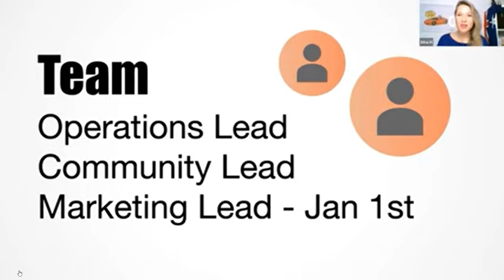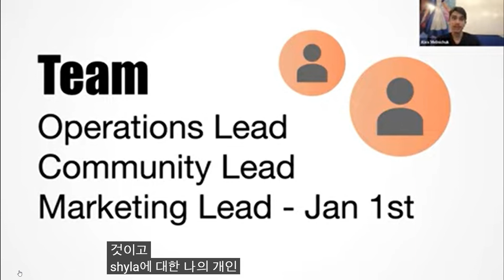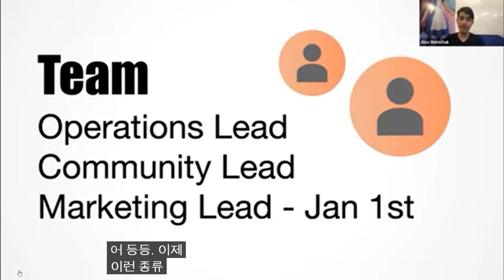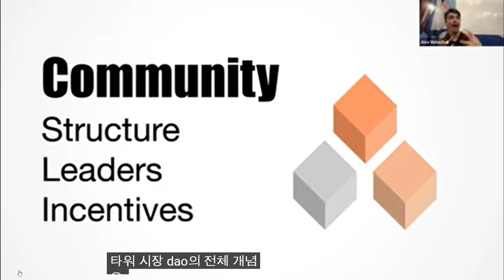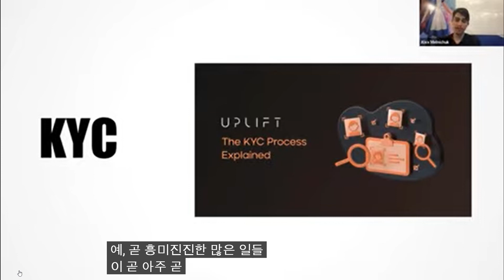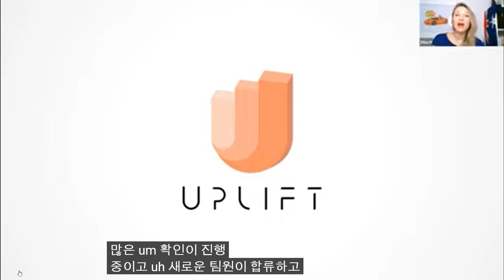Uplift Weekly Update 3 12 21